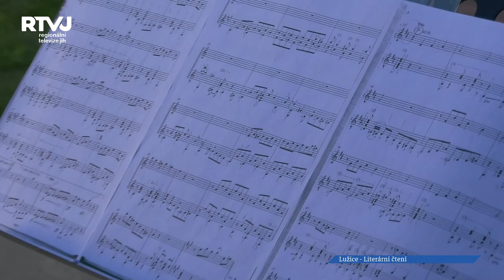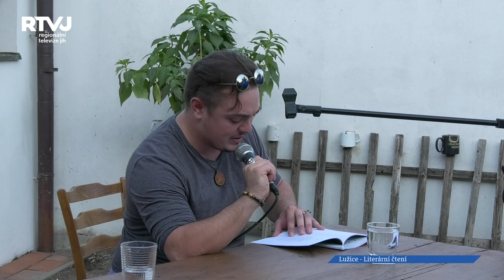Autorské čtení v Lužicích představilo tvorbu regionálních tvůrců.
Možnost nahlédnout do tvůrčích světů hned tří spisovatelů poskytl 14. ročník Autorského čtení. To se uskutečnilo třetí srpnovou neděli na Starém kvartýru v Lužicích. Záběr probíraných témat byl opravdu široký: Od homeopatik, přes český showbyznys, divadelní scénu, volný verš až k Hollywoodu. Letošní ročník návštěvníky blíže seznámil s tvorbou Zuzany Teplíkové, Alexandry Stuškové a Martina Štvrteckého.